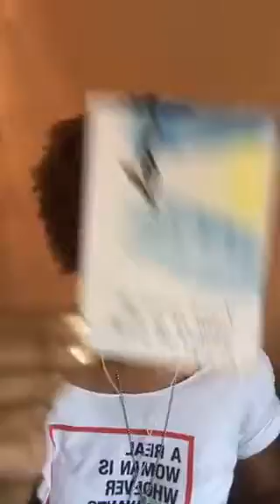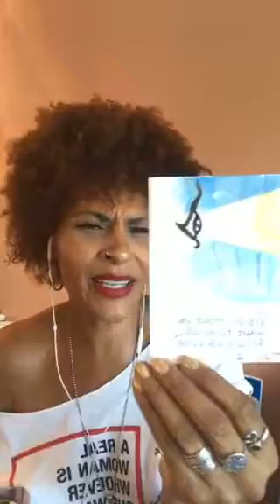Weekly Love Medicine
What is “Love Medicine”?